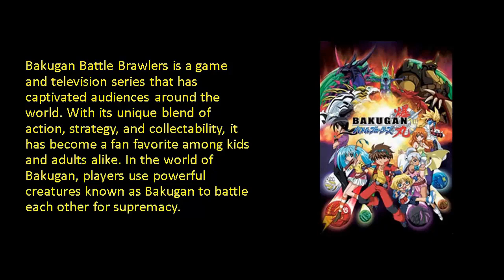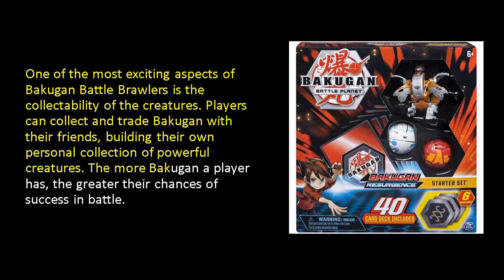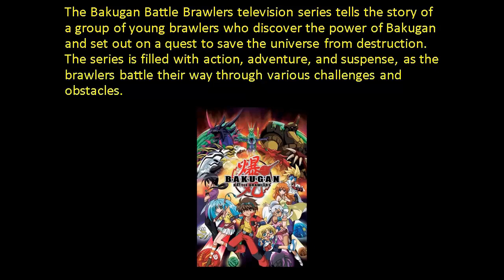Bakugan Battle Brawlers: The Epic Battle for the Fate of the Universe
Bakugan Battle Brawlers is a game and television series that has captivated audiences around the world. With its unique blend of action, strategy, and collectability, it has become a fan favorite among kids and adults alike. In the world of Bakugan, players use powerful creatures known as Bakugan to battle each other for supremacy.

The Bakugan come in all shapes and sizes, each with their own unique abilities and strengths. They can fly, swim, and even transform into other forms to gain an advantage in battle. The Bakugan battle brawlers must use their wits and skill to outmaneuver their opponents and emerge victorious.

One of the most exciting aspects of Bakugan Battle Brawlers is the collectability of the creatures. Players can collect and trade Bakugan with their friends, building their own personal collection of powerful creatures. The more Bakugan a player has, the greater their chances of success in battle.

The Bakugan Battle Brawlers television series tells the story of a group of young brawlers who discover the power of Bakugan and set out on a quest to save the universe from destruction. The series is filled with action, adventure, and suspense, as the brawlers battle their way through various challenges and obstacles.

In addition to the television series, there are also Bakugan Battle Brawlers video games, trading cards, and other merchandise. Fans of the series can immerse themselves in the world of Bakugan, collecting and battling with their favorite creatures.

Whether you're a seasoned player or new to the world of Bakugan Battle Brawlers, there's always something new and exciting to discover. With its engaging gameplay, immersive world, and compelling characters, it's no wonder that Bakugan Battle Brawlers has become a cultural phenomenon.
So what are you waiting for? Grab your Bakugan and join the battle for the fate of the universe!